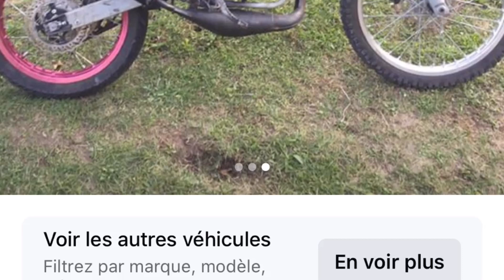J'achéte une 50cc qui roule a 160€ 🤑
Dans cette petite vidéo je vous montre la moto la moins chère que j’ai trouver vers chez moi une véritable affaires ! 160€ une moto roulante en « bonne » êtas ! Hésitez pas à liker ✌️